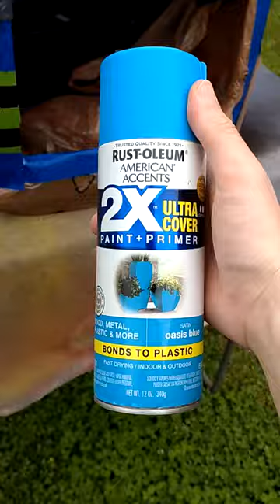This is how I spray paint TV heads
I'll have this design up on my shop in a few days